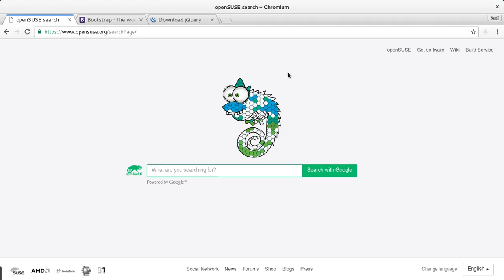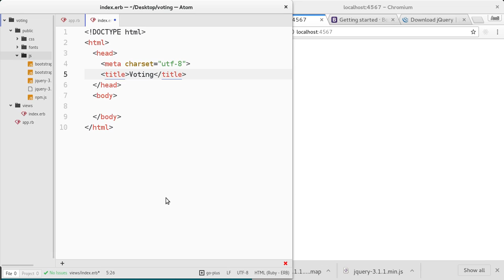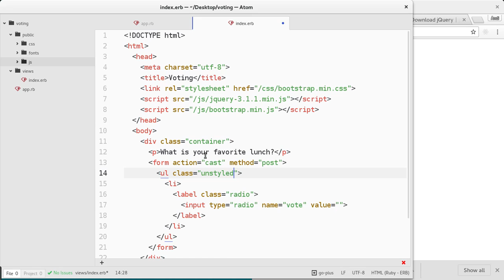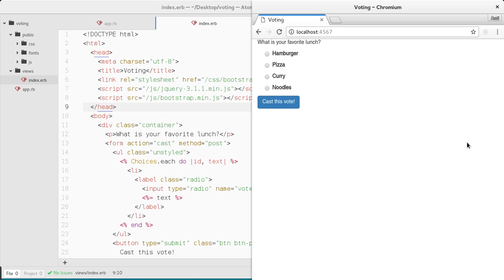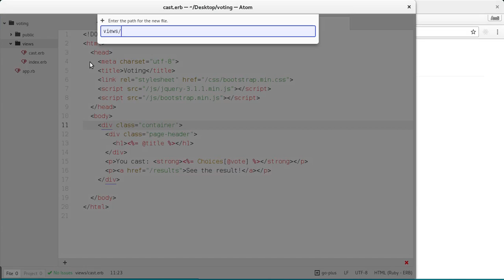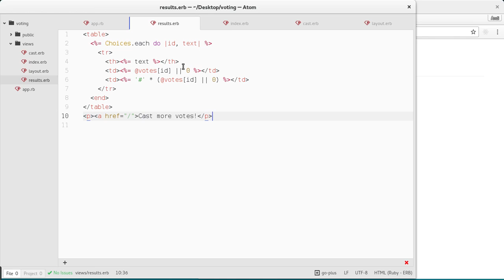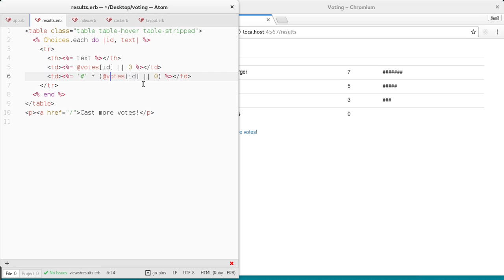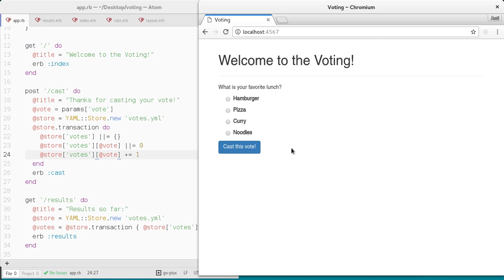Sinatra Voting App